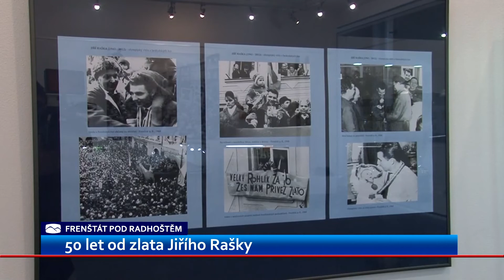Frenštát si připomíná 50 let od Raškova zlata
50 let od zlata. Pod tímto heslem budou ve Frenštátě pod Radhoštěm vzpomínat na zlatou medaili, kterou z olympiády přivezl skokan Jiří Raška. Město chce také postavit skokanský můstek na náměstí a proběhne tady závod žen světového poháru.